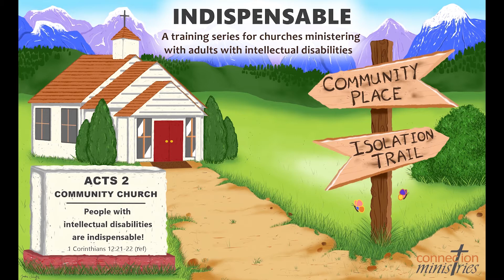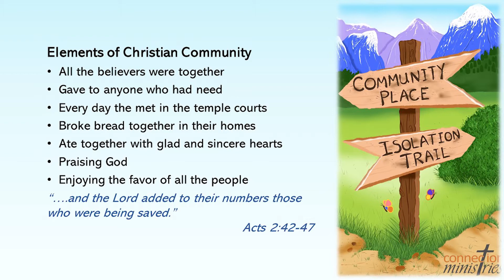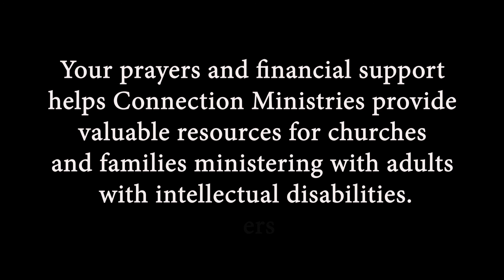Topic 1 - New Wineskin, An Introduction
A Biblical introduction to “Indispensable,” a video training series intended for churches involved in or considering ministries building Christian community with adults with intellectual disabilities. Ideas offered in this series can help shape or even change the paradigm for your ministry.